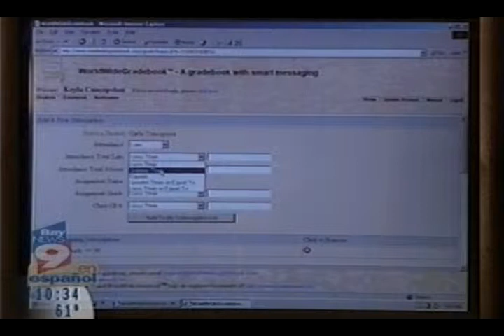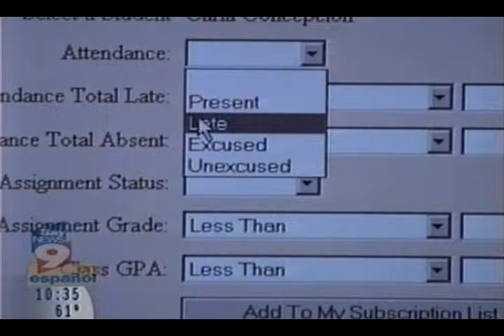LSI on BayNews9